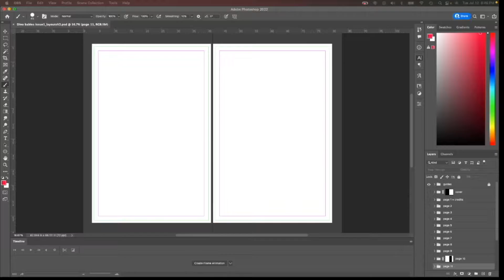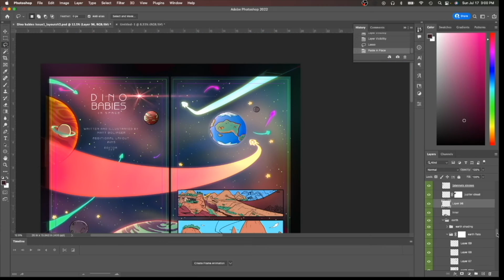Dino Babies comic page process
Drawing and coloring the first two-page spread of the official dino babies comic book. More to come soon!

Song: KK Slider - I Want it That Way  (Backstreet Boys)